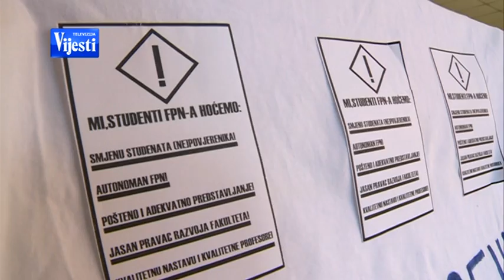BLOKADA FPN 271113 - TV VIJESTI